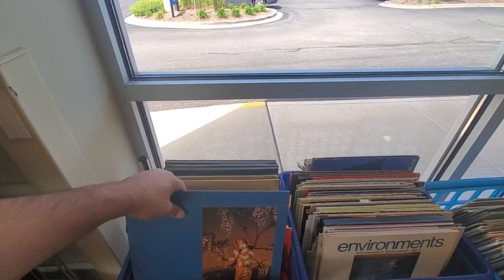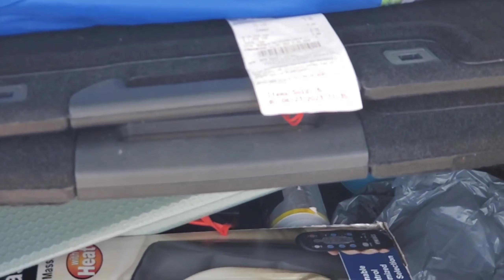আমেরিকার চোর বাজার পানির দামে যেখানে সবকিছু পাওয়া যায়।